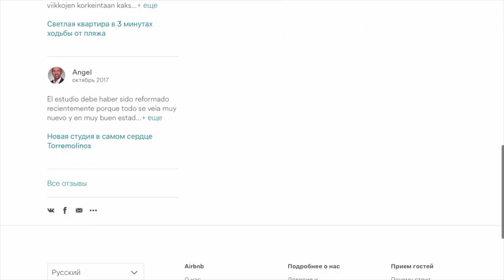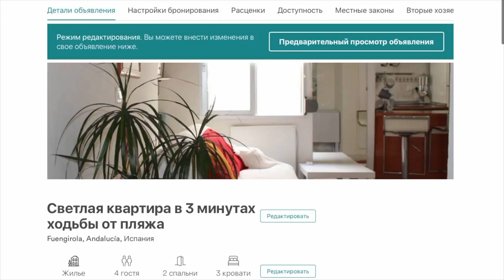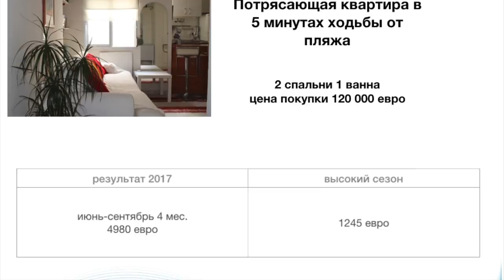Продажа квартиры под аренд на Costa del Sol. Недвижимость в Испании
Оказываю полное сопровождение при оформление сделки. Начиная с грамотного выбора объекта недвижимости в Испании, до получения ключей.

Беру в управление объекты недвижимости на Costa del Sol

Он лайн Школа Профессионального Покупателя самсебериелтор. Для тех, кто планирует приобрести недвижимостьвиспании без посредников, с минимальными расходами смотрите подробности

информацией.